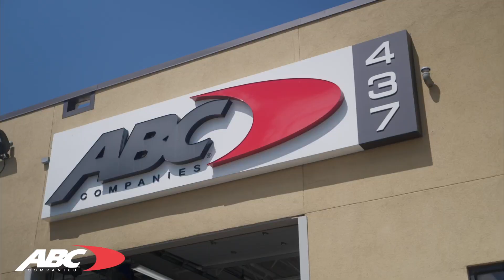ABC Jersey City Location Highlight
🚍✨Redefining the Standard//

Welcome to ABC Companies' Jersey City Facility! Located at 437 Tonnele Avenue, this state-of-the-art service center is equipped with 13 bays, 1 paint booth, portable lifts, wash bay, and over 15,000 sq. ft. parts inventory to keep your fleet running smoothly.

This location specializes in motorcoach and transit bus services, including:

🔧 General repairs & service
💥 Collision repair (major & minor)
♿ Wheelchair lift installations
🔌 Electrical, interior, structural & suspension repairs
🔧 Manufacturer warranty repairs
🧯 Fire reconstruction

🎥: JPL Media Works